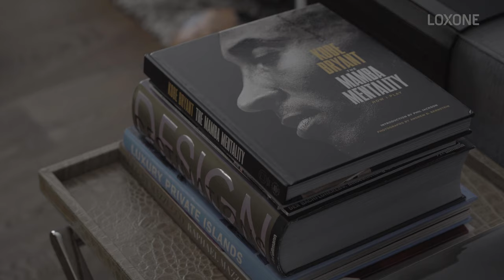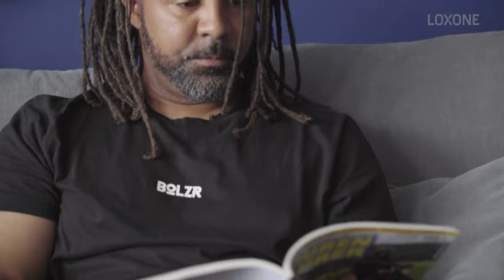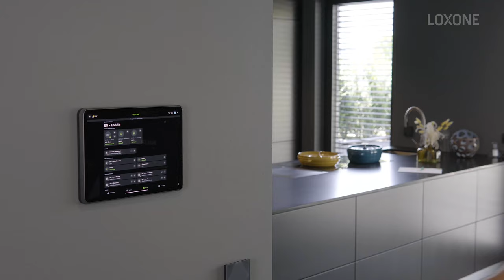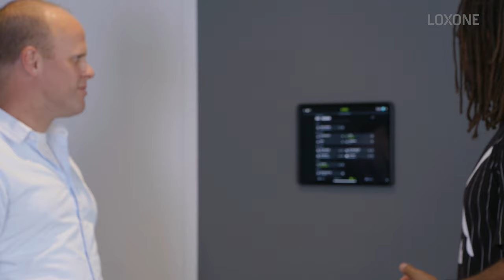Zuhause bei Patrick Owomoyela | Loxone 2020 [HD]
Patrick Owomoyela gewann mit Borussia Dortmund zwei Deutsche Meisterschaften, war DFB-Pokalsieger und Deutscher Nationalspieler. Heute ist er Jugendtrainer beim BVB. Im Interview gewährt er Einblick in sein neues Zuhause, spricht über seine größten Erfolge, das Spiel seines Lebens, warum er sich für ein Loxone Smart Home entschieden hat und vieles mehr.